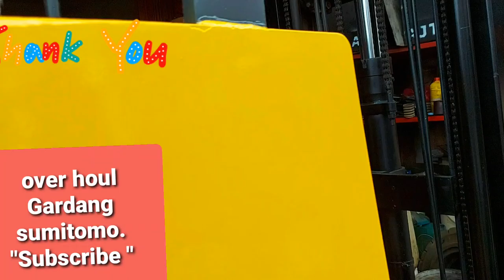service Gear Pinion Gardan Sumitomo forklift Reactruck Fbr 18, Bearing pecah. Kumatsu Reactruc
Jual unit dan Rental
Pak syaloom ps